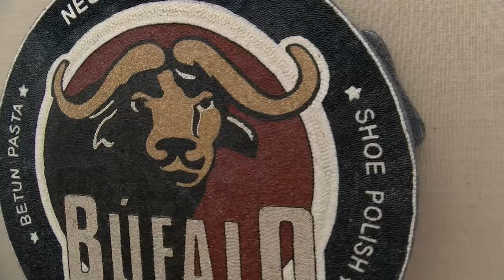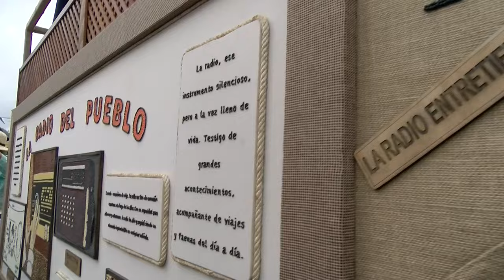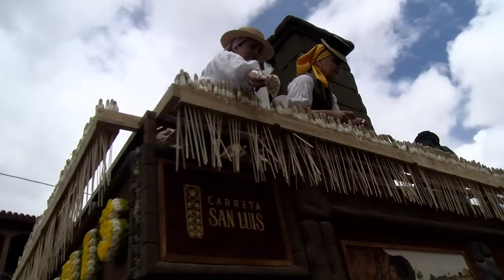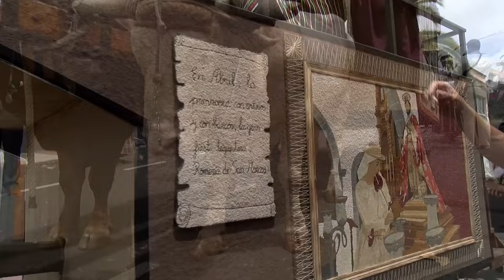🔴 Romerías Canal 10 📺 | Romería de San Marcos Evangelista 2024 | TEGUESTE